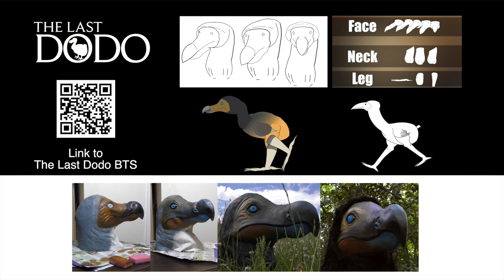Tips and Tricks for Creative Media students with Scribbles to Screen: How to get better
Harry Moorcroft a.k.a 'Scribbles to Screen' is a recent graduate of the UAL Extended Diploma in Creative Media Production and Technology.

In this short video series he breaks down his top 'tips and tricks' for Creative Media students, including how to work with constructive feedback, how to get better at what you do and how to work within your limits.

Hear from Harry and other students and tutors of the UAL Creative Media qualifications and our introductory Spotlight session on 11 May: